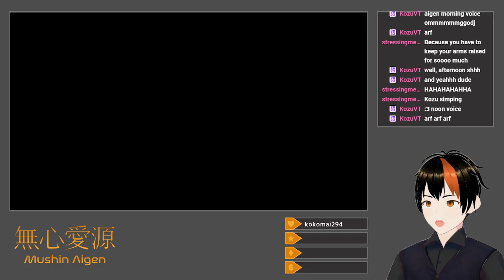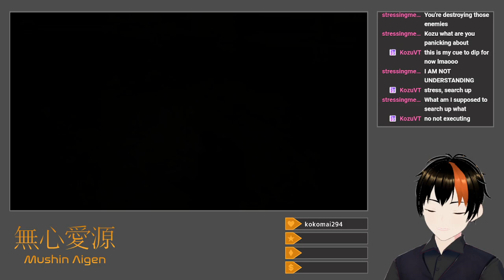[Elden Ring #19] Waiting For The Worms (Equal Stats Challenge: More Altus Plateau)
I slay a number of Wormfaces.  Also, the stream ends early due to bad internet.

After buying Pest Threads from Gowry and eviscerating a few Lesser Dragons in Dragonbarrow to test it out, I return to Altus, where I sweep up from the Altus Highway Junction in a clockwise spiral, poking Eleonora, Violet Bloody Finger to death with the Bloody Helice when she invades and doing the same to Magnus the Beast Claw when I invade him.  I then make the Mirage Rise appear by touching phantom sigils, one within an illusory rock, die (via Death Blight) to the nearby miniboss Wormface before a successful Bloodhound's Fang kill, and crush the Crystalian duo in Altus Tunnel with the Crozier without breaking a sweat.  However, my connection starts acting up as I approach the Windmill Pasture area, and I end things early.  The final 10 minutes or so of the VOD did not end up actually getting broadcast.

Title: Equal Stats Challenge: More Altus Plateau
Category: Elden Ring
Date: July 28, 2024
Platform: Twitch